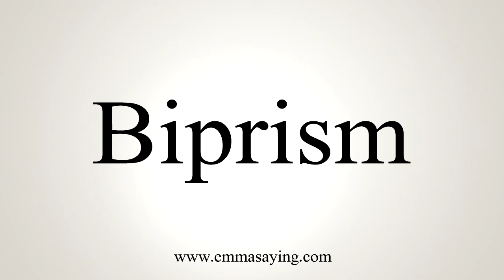How To Say Biprism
Learn how to say Biprism with EmmaSaying free pronunciation tutorials.